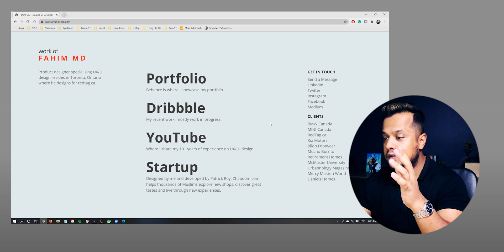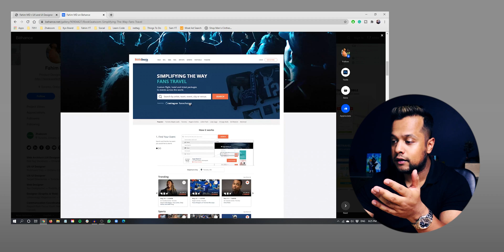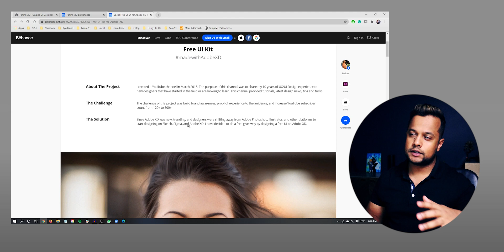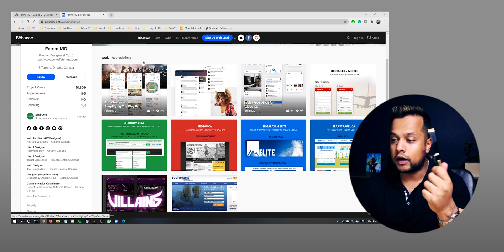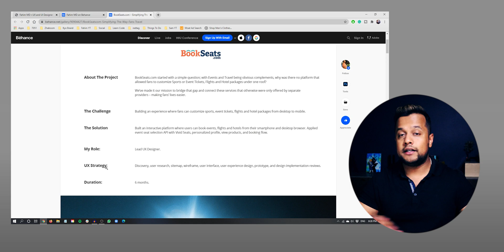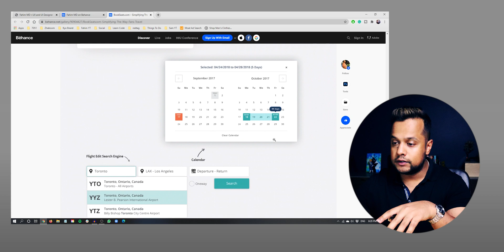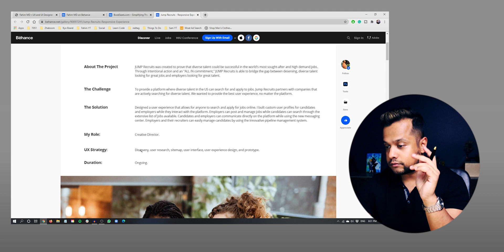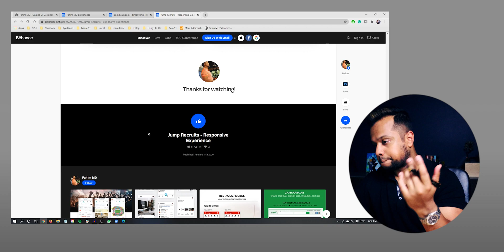How to Become a UI UX Designer with No Experience or Degree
Hey designers, this video how to become a successful UX/UI designer with no experience and degree.

What I Use To Make My Videos:
💻 My PC
🎥 My YouTube Camera Gear

Recommended Reading
📓 Don't Make Me Think, Revisited
📓 Hooked: How to Build Habit-Forming Products
📓 Steal Like an Artist: 10 Things Nobody Told You About

About Me:
I’m a Lead Product Designer with 13+ years of experience in UX/UI - Designing engaging & user-friendly interfaces for both desktop & mobile that includes native & web applications.

I have experience in many industries & worked with recognized brands such as Adobe, BMW, MINI, Kia Motors, Intel x Asus, Mucho Burrito, Sears Travel, RedTag.ca, & those inspiring to be one.